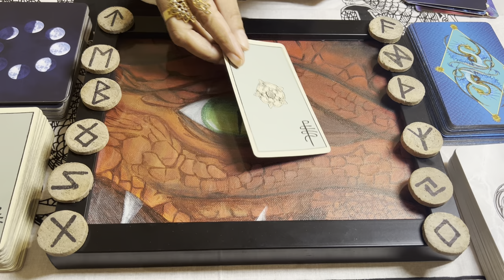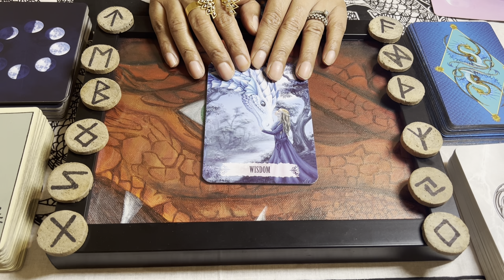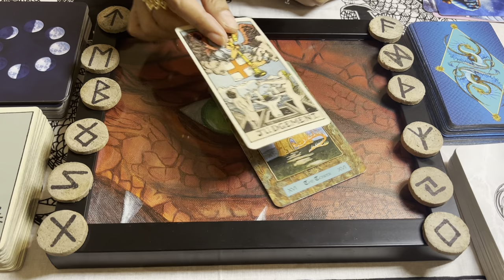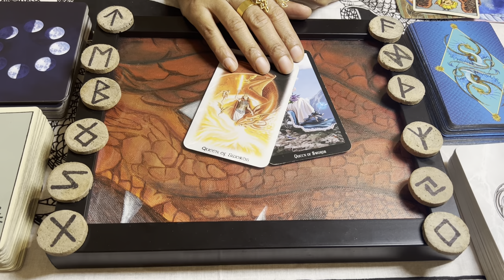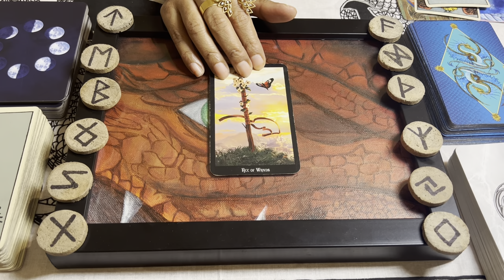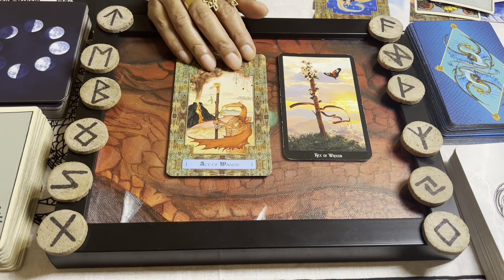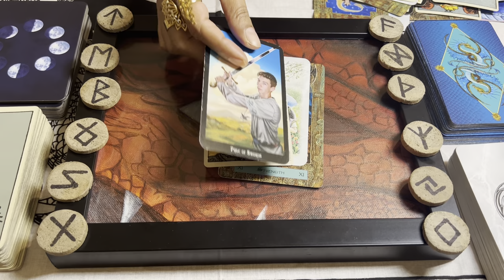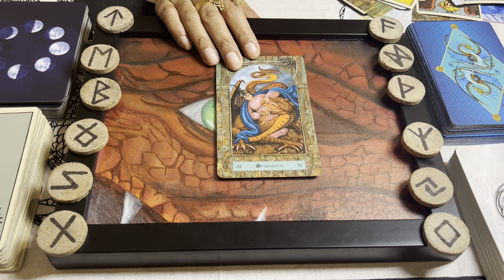Tarotscope for February 2024- Birthdate 8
Welcome Birthdates 8, 17th, and 26th. These are your predictions for the month of February 2024! If you're new to our channel, first of all, Welcome Aboard! And second, here's a short summary of what we do:
Using magick to empower individuals to take control of their own life without fear, doubt or hesitation. Using practices that harm none.🕯️